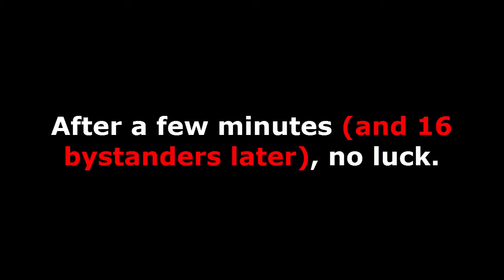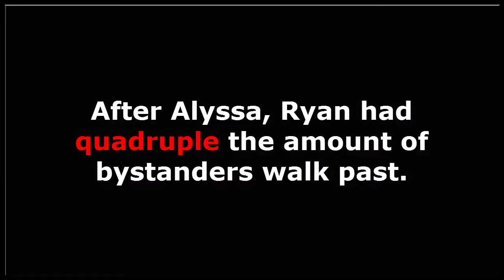Sociology Project (2)